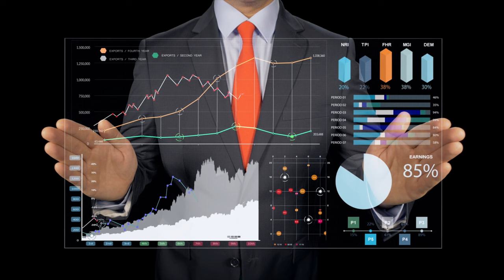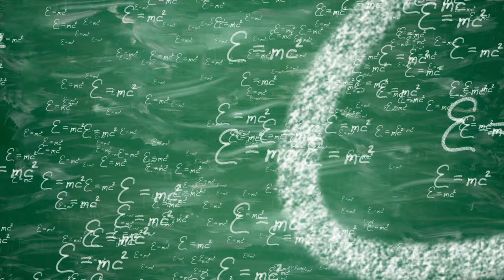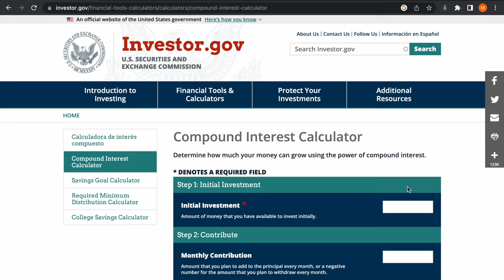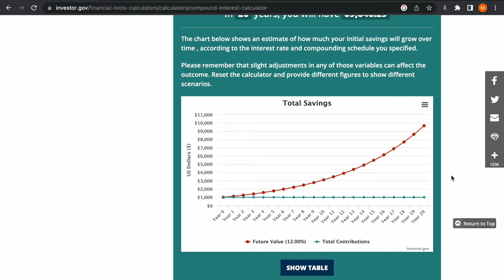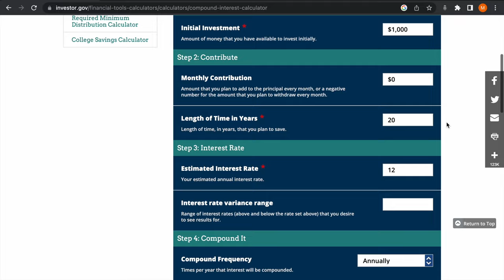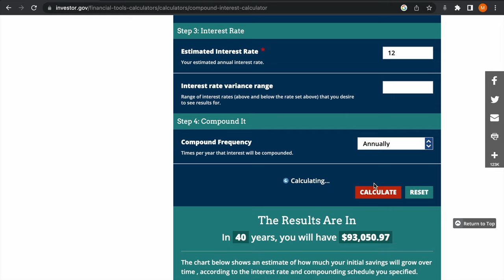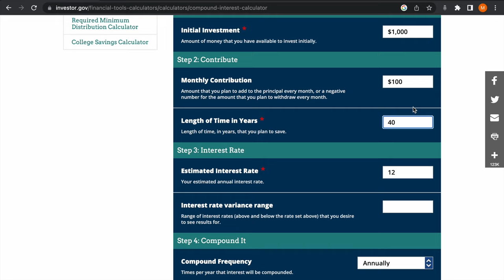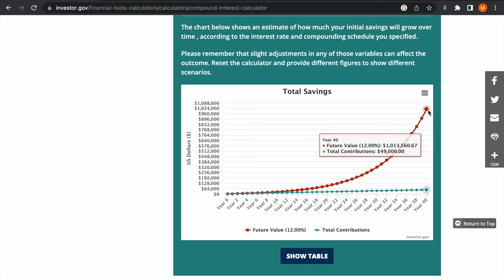What is compound investing?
This video is getting to know the basics of compound investing with some very practical online tool.
Its never too late to invest, the earlier the better. But again, its never too late to invest now.

Pictures, music = and videos by  EnvatoElements.com

Picture of Einstein taken at Pinterest.com by inboxprofits.com.